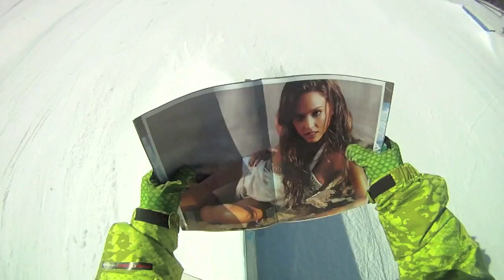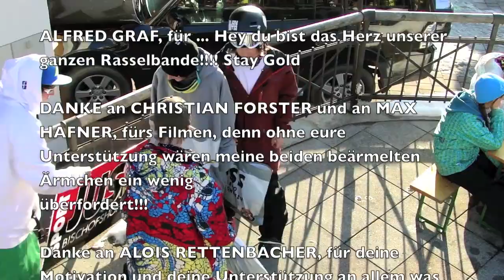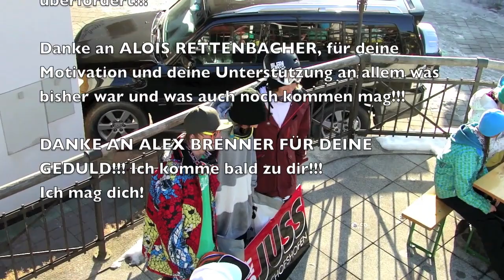Weng JAM 2011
Am 20. März 2011 fand wieder die Weng Jam im Jam Park in Werfenweng statt! Die Mountain Pioneers danken den motivierten Ridern und ganz besonders den Bergbahnen Werfenweng, denn ohne ihre Tatkräftige Unterstützung wäre dies hier alles nicht möglich.